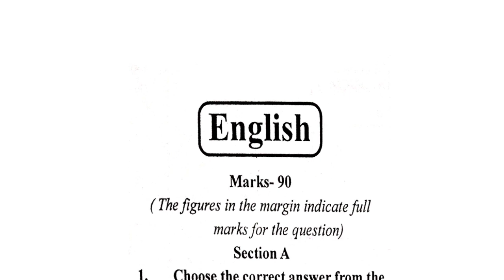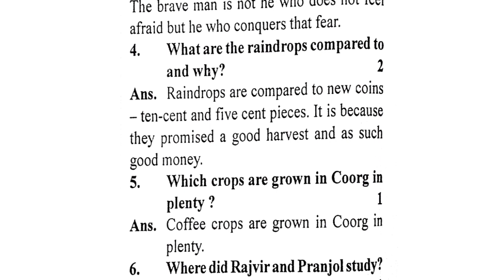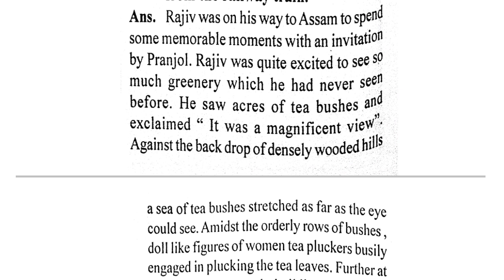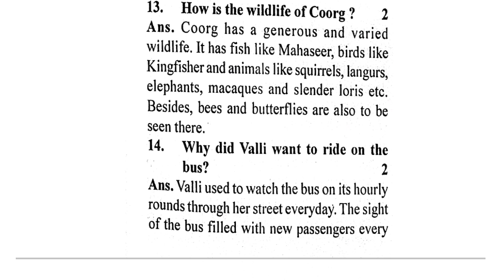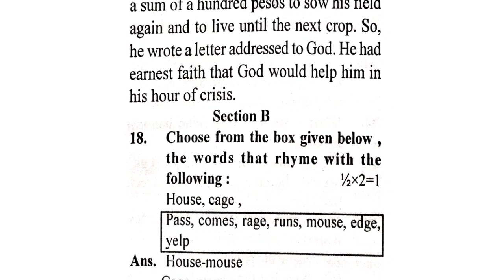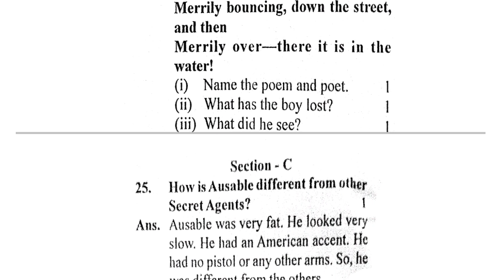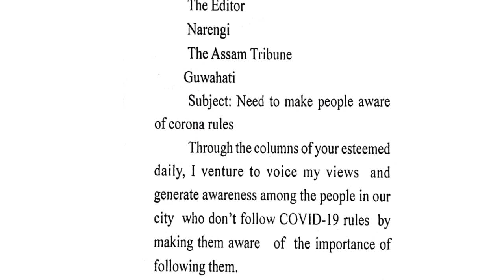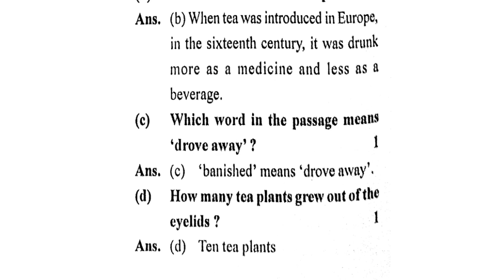Hslc English Question Paper 2023-22 | Hslc Question Paper English Mcq | English Model Question Paper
Sailen borgohain YouTube channel presenting here class 10 English Hslc question paper in Assamese medium. Dear students in this video I have explained your class 10 english (sample) question paper answers in assamese language for assamese medium students. This video class is specially designed for class X Assamese Medium students. Hope this Youtube video class will help you.